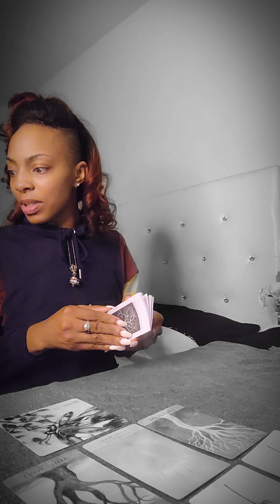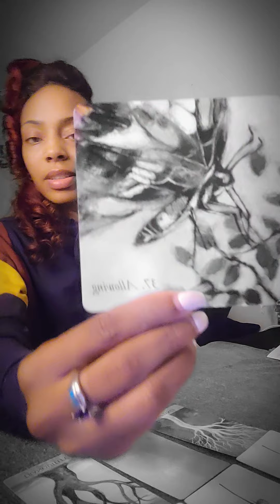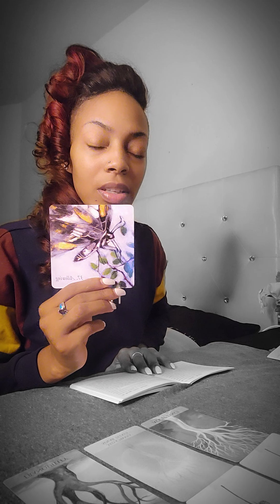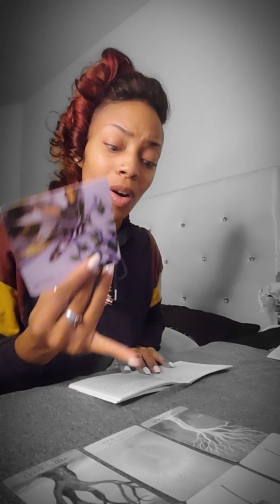Messages In Love - Daily Guidance 💕 Accept What God Allows 11/22/2020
Hey there "Crown Up Nation"! Sometimes we as people can get in our own way, even in our relationships! Sometimes we have to see that it may not be the other person that's the issue! It may be you but, the key is to acknowledge where you went wrong or where you've messed up! Going forward "Accept what God Allows"! Trust that he knows what's best and that he also, has the final say!

Oh and don't forget to hit that notification 🛎

Also, join my new group Crown Consciousness! I would love to see you there!

Remember we overcome by the blood of the lamb through the words of our testimony